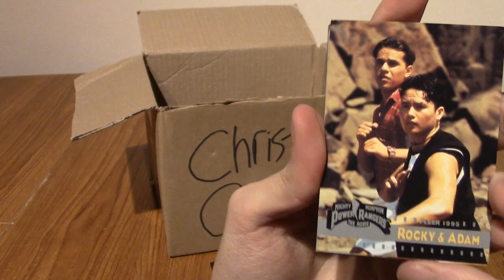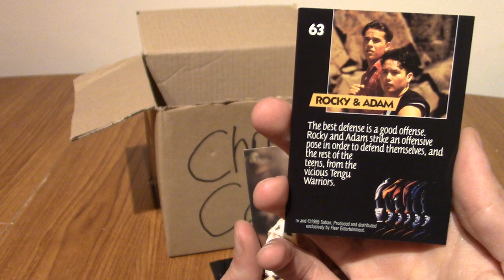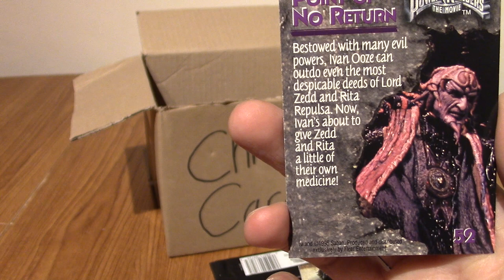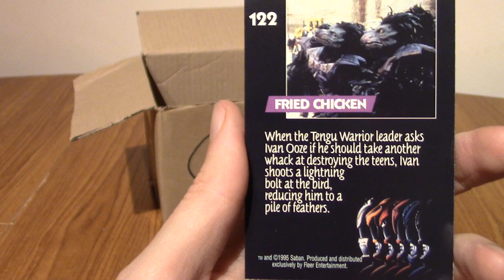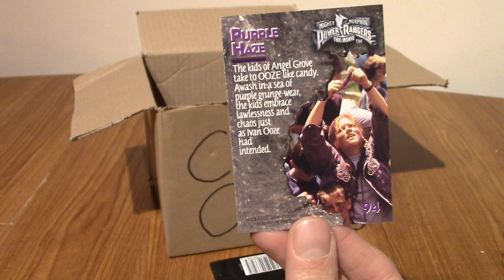ImminentChristmas: Advent Card-endar 2021 - Day 11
It's 11 days in, what does The Box have for me ttoday?

Social Media